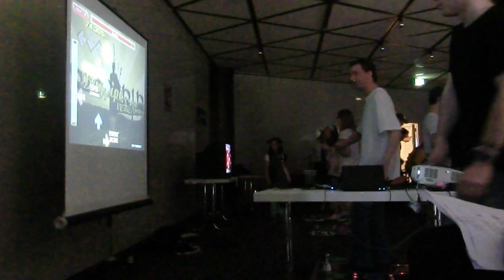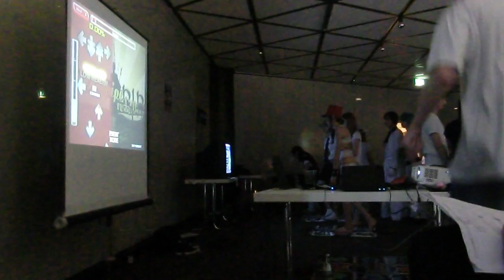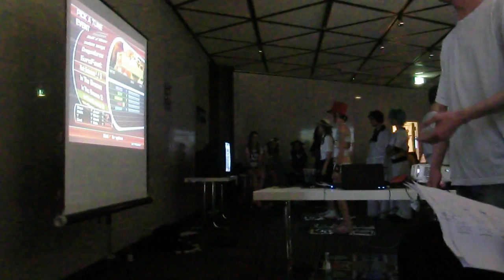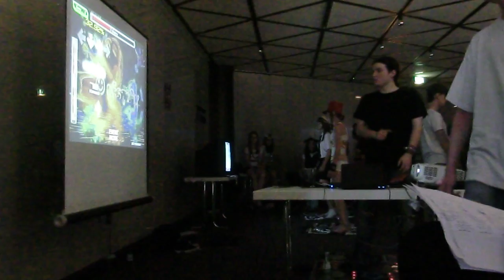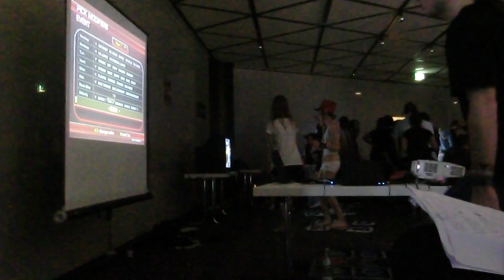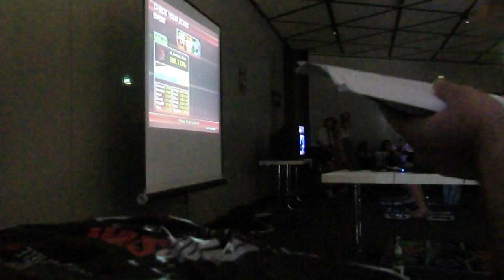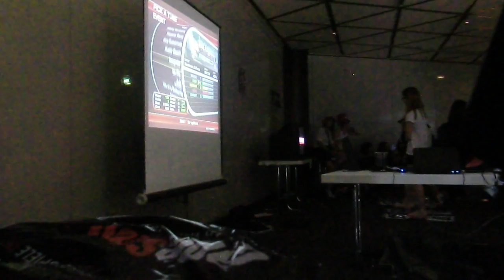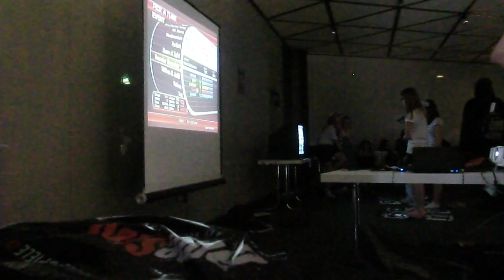Dokomi 2012 ITG Tunier - Spiel um Platz 3 (Fortgeschrittene)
Patrik vs. Peter :)
Das eine Pad ist uns kaputt gegangen mittendrin, irgendwie musste das Tunier aber weitergehen. Gut war dann nix mit zeitsynchron, spielten die leute eben nacheinander.
Dauerte Ewig lange, funzte aber ganz gut :)
Bei 7:00 ist Ende, habe vergessen die Cam auszumachen...die letzten 3 min sind überflüssig.